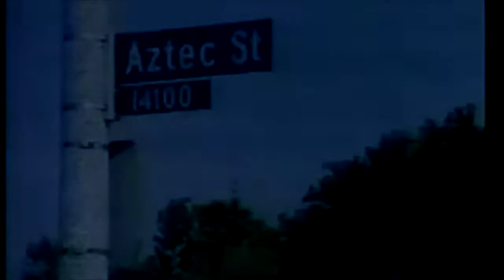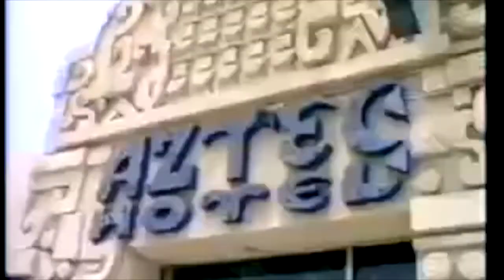Aztlan Underground - Indigena (Official Video)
Filmed in 92/93 released in 1994 on the documentary Frontierlandia by @desmothernista Ruben Ortiz and Jesse Lerner (We are thankful) Blessed to be joined with jefe Lazaro Arvizu and his beautiful Mexica/Tongva family Tonantzin and Citlalli of the first Aztec dance group in all of LA Tongva land @xipetotecla We are forever grateful for being our first teachers on this journey of decolonizing!